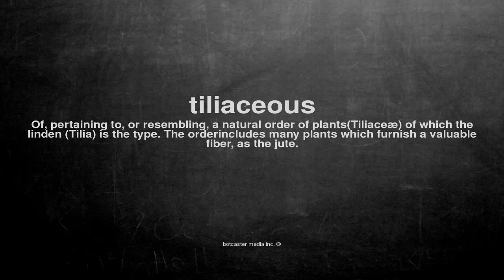What does tiliaceous mean